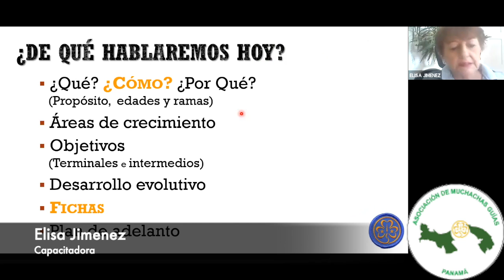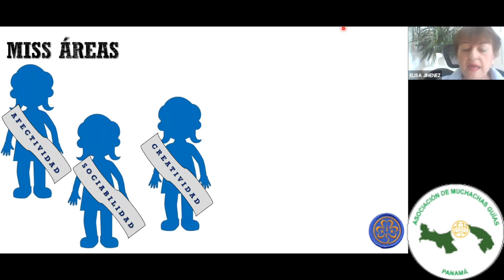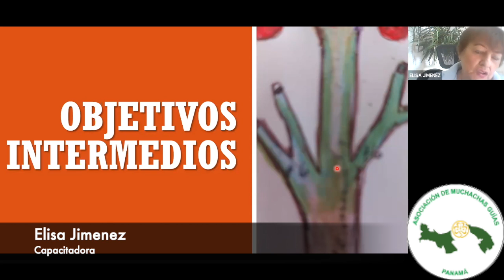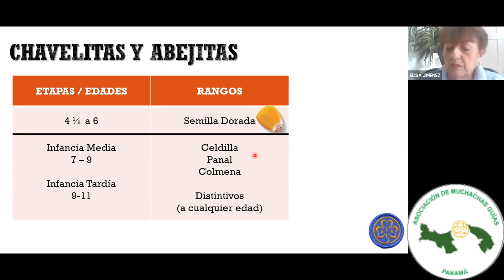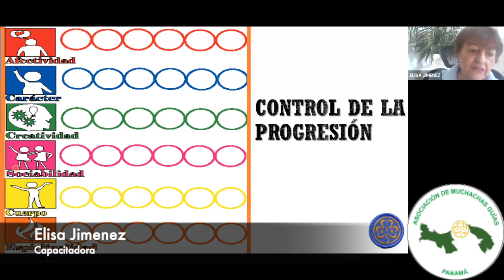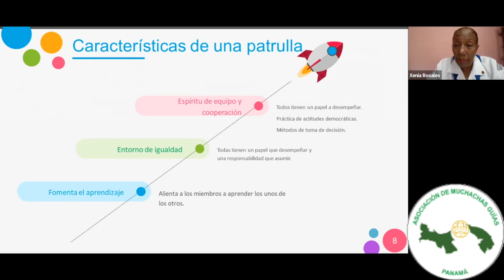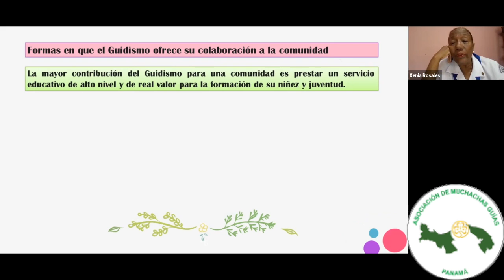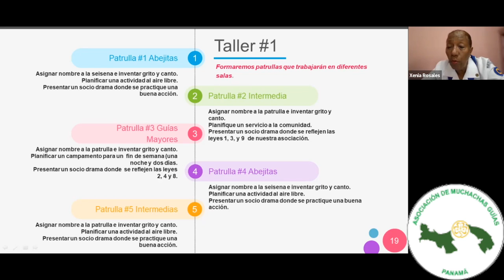Proyecto Educativo y Aplicación del Método Guía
Tema obligado para todas las líderes del movimiento.  Esta conferencia permite conocer detalles sobre la forma en que está organizado el movimiento y conceptos relacionados con la Educación No Formal que realizan las Guías de Panamá.

Se realizó el pasado 10 de abril de 2021.  Contó con las capacitadoras Elisa Jiménez y Xenia Rosales, quienes hicieron un ejercicio teórico y práctico que dejó ilustradas a las asistentes.